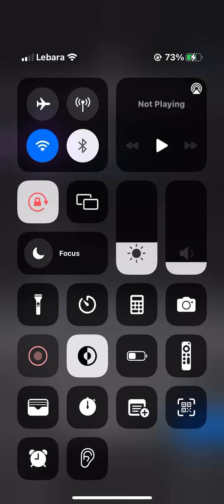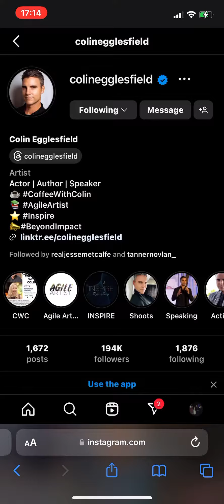2 January 2024